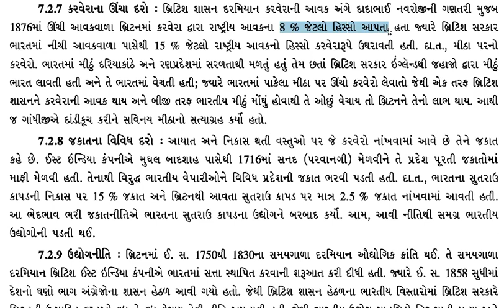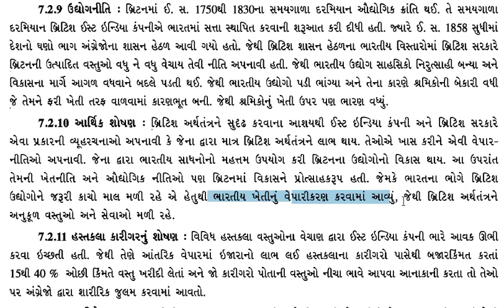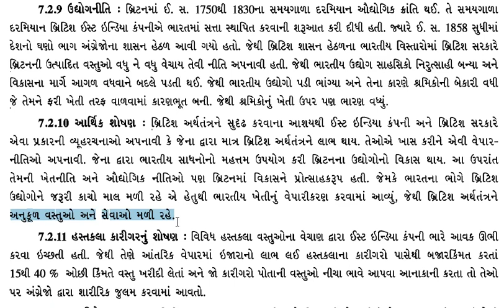ધોરણ -૧૧ કોમર્સ | અર્થશાસ્ત્ર | પ્ર - ૭ | ભાગ - ૩